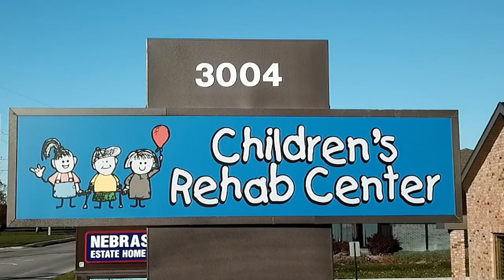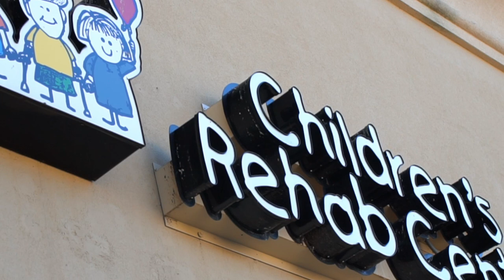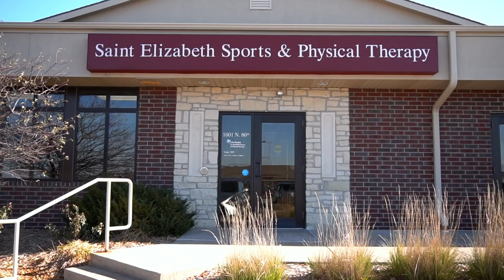Meet Central Nebraska Rehabilitation Services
Established in 1987, Central Nebraska Rehabilitation Services is an actively growing private practice, providing Physical Therapy, Occupational Therapy, and Speech Therapy services throughout Central Nebraska.

Our services are provided in state of the art facilities by professionals who are specialists in their fields. They utilize a hand-on, individualized approach to evaluate, treat, and educate each patient on their specific condition.

Central Nebraska Rehabilitation Services accepts referrals from physicians, insurance adjusters, employers, rehabilitation counselors, and other health care providers.